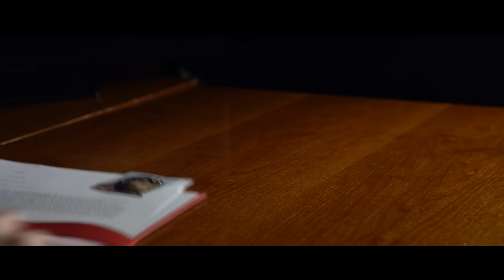Le S.W.A.T. des génies - LE LATTE CHAUD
Le monde court à sa perte, mais ses génies n'ont pas dit leur dernier mot..

Avec Audrey Pirault, Natoo, Léa Camilleri, Juliette Tresanini, Marjorie Le Noan, Paul Tchakarian.

Écrit par Léa Camilleri
Réalisé par Maud Lazzerini

Directrice de production: Maud Lazzerini - Or Films
Assistante réalisatrice: Barbara Abecassis
Chef opératrice: Garance Sanders
Assistant opératrice: Thibault Royer
Ingénieur du son: Robin Bouët
Maquilleuse: Jennifer Lecorre
Coiffeur: Enrique Souza
Régisseur général: Lucille Moreau

Monteuse: Elise Vernant
Étalonneur: Garance Sanders
Graphiste: Gaylor Morestin